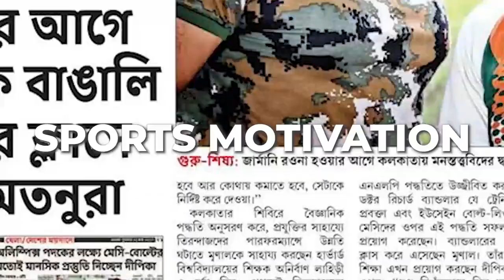পরিবর্তন তখনই আসবে যখন তুমি নিজের মধ্যে পরিবর্তন আনবে | Mreenal Chakraborty Motivation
Mistake  the very word is common with all of us.We all do mistakes in life and we all want to correct ourselves but sometimes we can sometimes we fail. Actually to get rid of any mistakes we need to change our attitude first, without the acceptance of this fact we can't reduce our mistakes rather it will be our habit. How to turn our mistakes as opportunity is a big challenge. In this video Dr.Mreenal Chakraborty is sharing his valuable opinion about techniques of managing our faults for a better tomorrow very vividly.

Mreenal Chakraborty, INDIA'S FIRST MENTAL TOUGHNESS TRAINER, NLP MASTER TRAINER AND HYPNOTHERAPIST on spreading the power of Awareness, confidence & patience. He is renowned for guiding & helping people from all age group & social strata.
Mreenal brings peaceful existence in the lives of people facing any challenges in all difficult situations.

In these challenging time, Mreenal wants to serve as many people as possible with the techniques of his acumen.
His TOGETHER FOREVER lines are here for you to become better every day every way.
Also please remember, Individually, we are one drop. TOGETHER, we are Ocean.
STAY GOOD...STAY SAFE.